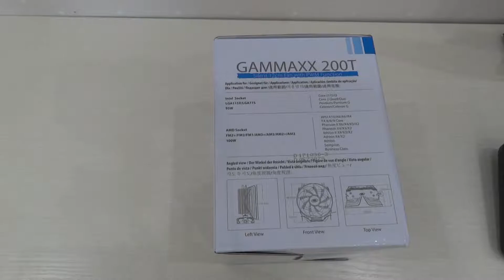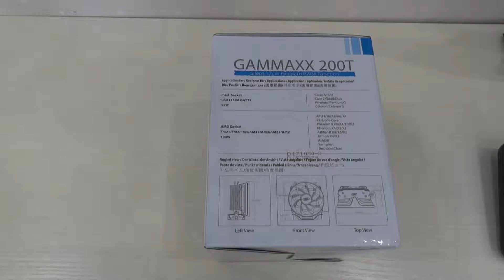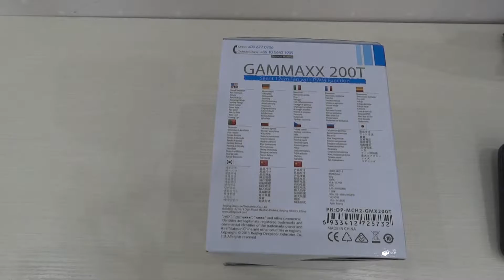ОНЛАЙН ТРЕЙД.РУ — Кулер для процессора DEEPCOOL GAMMAXX 200T RET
Заказ №7168185

Большой и тихий кулер